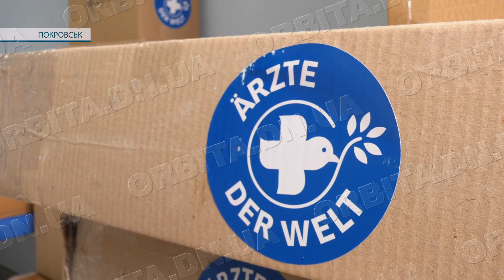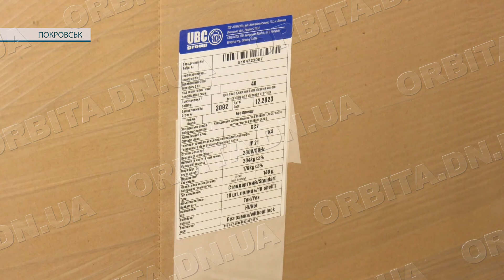Покровські медики отримали гуманітарну допомогу від німецьких благодійників